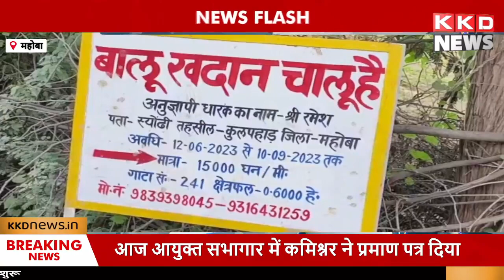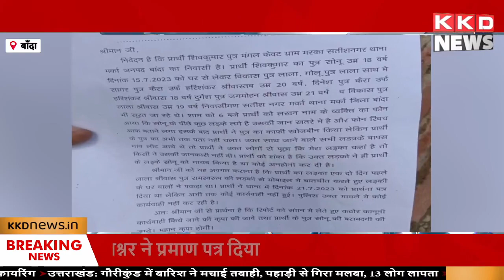आज के ताजा समाचार 04 Aug. | News Bulletin Today Hindi | Today Top News in Hindi | Hindi News Podcast